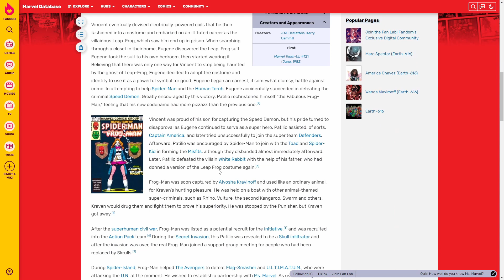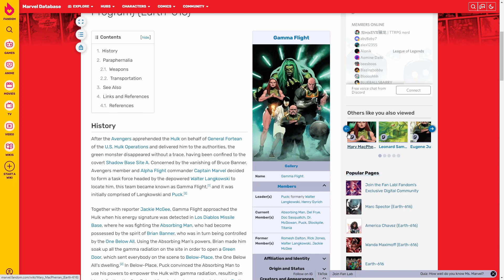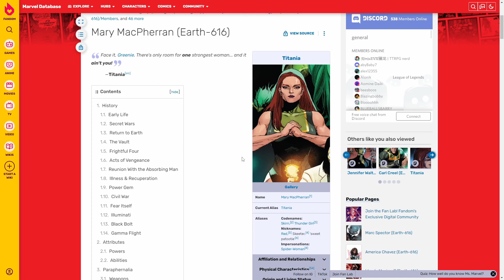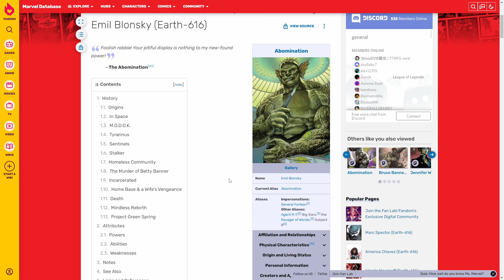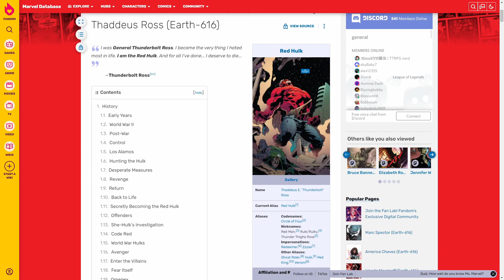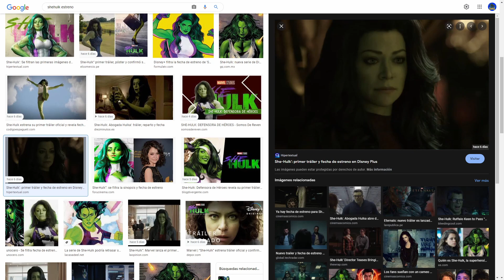Llegarán más Hulks? Trailer de She Hulk, comentarios y especulaciones en español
Os traemos el ultimo tráiler de una de las nuevas series de Disney+ : She hulk!! Llegará a mediados de Agosto, despues de Ms Marvel y la peli de Thor. Lo comentamos y especulamos en como puede afectar al juego.